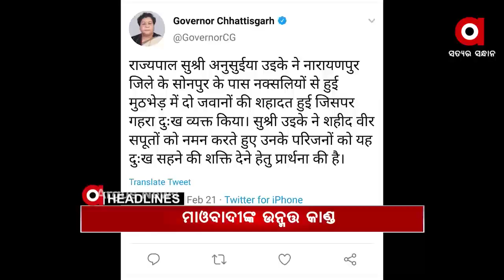Headlines 2pm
ପେଟ୍ରୋଲ ପମ୍ପ ନିକଟରେ ଭୟାବହ ଅଗ୍ନିକାଣ୍ଡ.
ନୂଆପଡା କୋମନାରେ ଝାଡାବାନ୍ତି ଆତଙ୍କ.
ଓଲଟିଲା ବରଯାତ୍ରୀ ବସ୍.
ରଣଯେତ୍ର ପାଲଟିଲା କଂଗ୍ରେସ ଭବନ.
ଡରାଉଛି କୋରୋନାର ନୂଆ ଷ୍ଟ୍ରେନ୍...
ରାଜ୍ୟ ସରକାରଙ୍କୁ ହାଇକୋର୍ଟଙ୍କ ଭର୍ତ୍ସନା...
ଛତିଶଗଡ଼ ନାରାୟଣପୁରରେ ମାଓବାଦୀଙ୍କ ଉନ୍ମତ କାଣ୍ଡ.
ପୁଡୁଚେରୀ ଗସ୍ତରେ ପ୍ରଧାନମନ୍ତ୍ରୀ ନରେନ୍ଦ୍ର ମୋଦି...